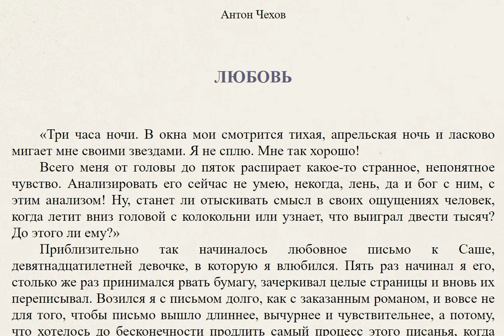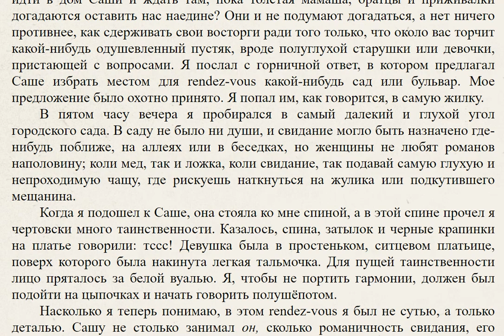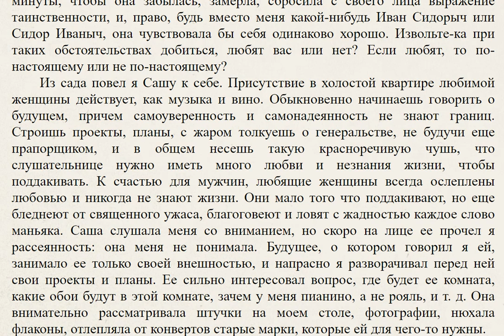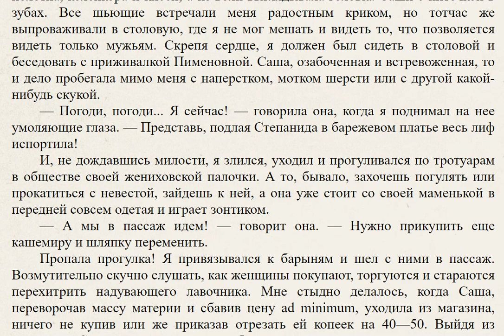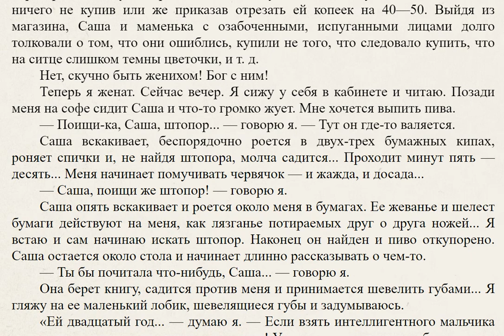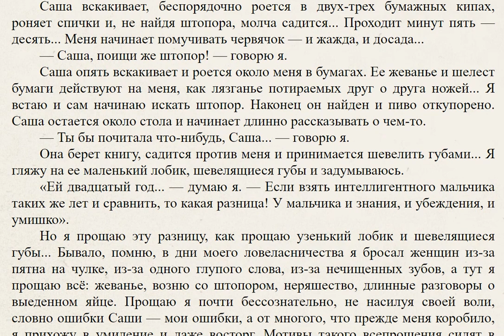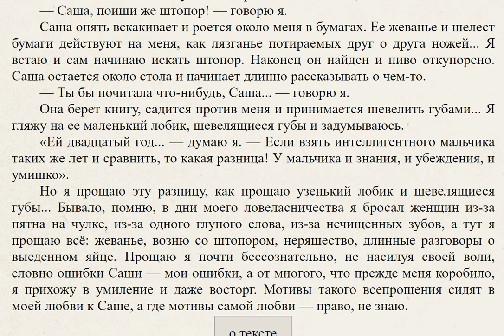А. П. Чехов. Любовь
А. П. чехов любовь ь